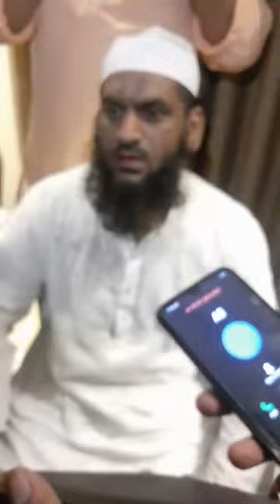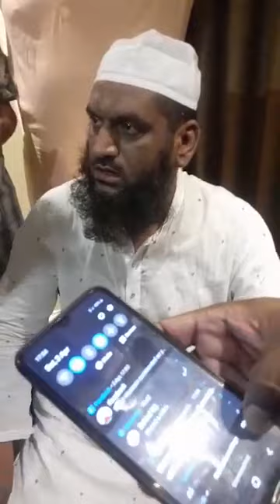নারীসহ জনতার হাতে আটক হেফাজতের মামুনুল। newsdoor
হেফাজতে ইসলামের যুগ্ম মহাসচিব মাওলানা মামুনুল হককে নারায়ণগঞ্জের একটি রিসোর্ট থেকে নারীসহ আটক করেছে স্থানীয়রা। শনিবার (৩ এপ্রিল) বিকেলে এ ধরনের একটি ভিডিও সামাজিক যোগাযোগ মাধ্যমে ছড়িয়ে পড়ে।

ভিডিওতে দেখা যায়, নারায়ণগঞ্জের সোনারগাঁও রয়েল রিসোর্ট নারীসহ আটক করা হয় মামুনুলকে। এ সময় তাকে জিজ্ঞাসা করলে তিনি ওই নারীকে দ্বিতীয় স্ত্রী হিসেবে পরিচয় দেন।